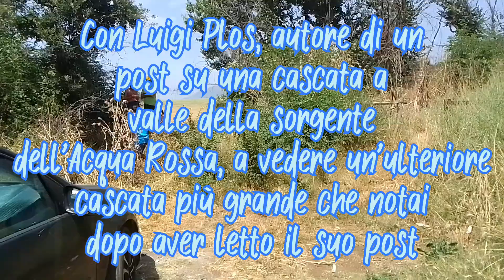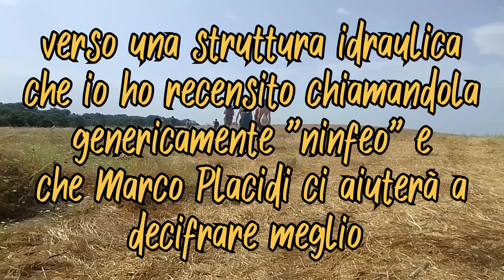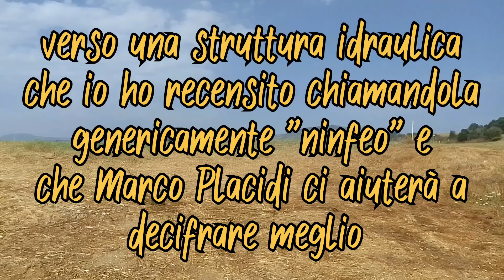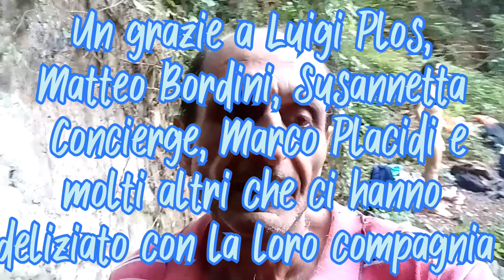Due incredibili luoghi segreti a due passi da Roma, con Luigi Plos e Marco Placidi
Un'immane cascata a valle della sorgente dell'Acqua Rossa, che fa un salto di una ventina di metri, e una struttura idraulica, che pare fosse un'antica vasca di carico per una mola medievale, molto inforrata e nascosta nella forra parallela a quella dell'Acqua Rossa, la Forra di Pance, in zona Corcolle, nel comune di Roma!